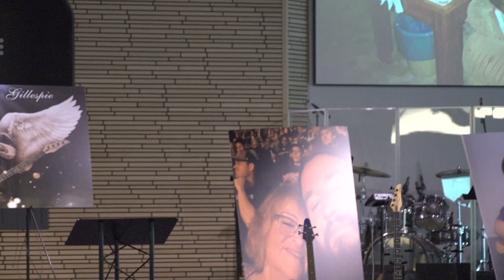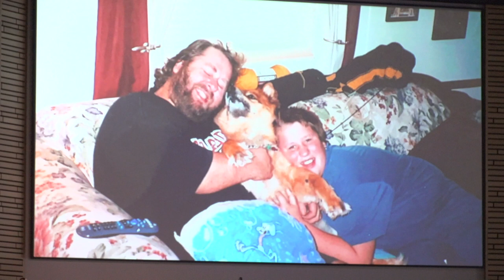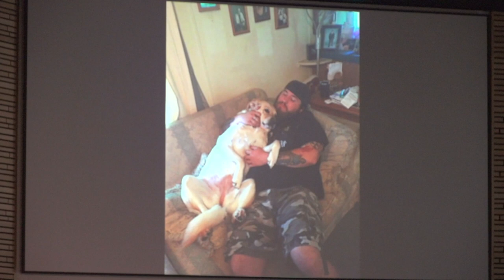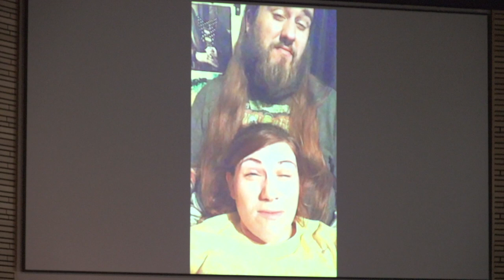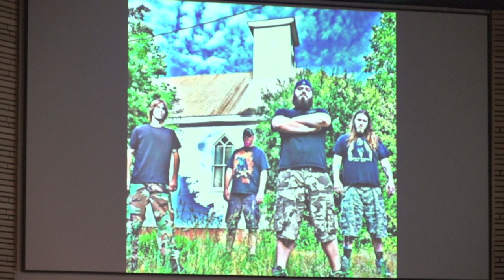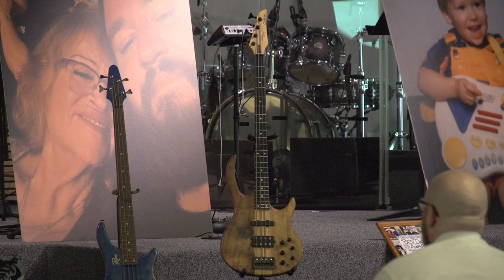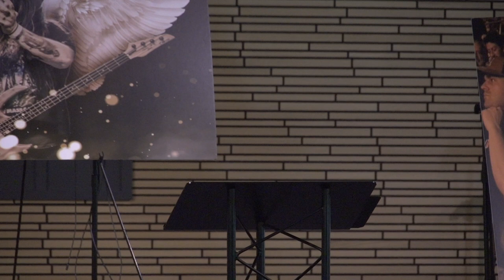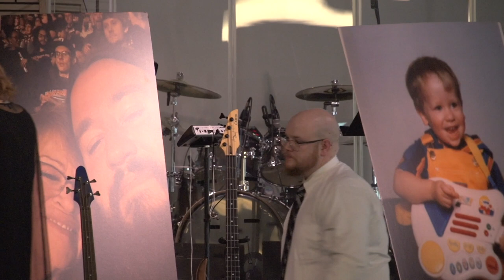Craig Stewart Gillespie Memorial Video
Video from Craig's Service on August 19, 2023